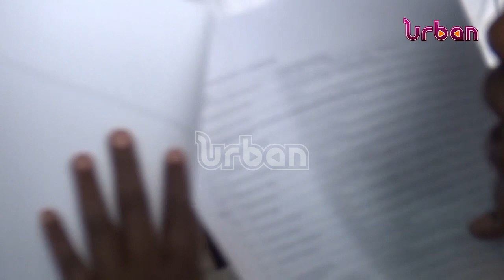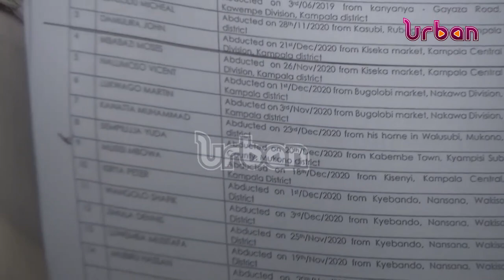Opposition in parliament reject government's position on the fate of missing persons